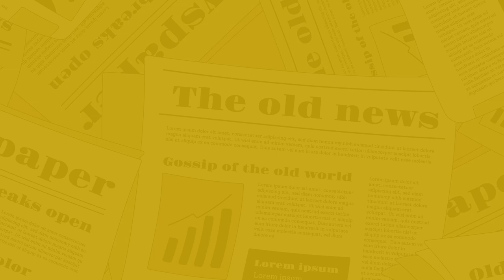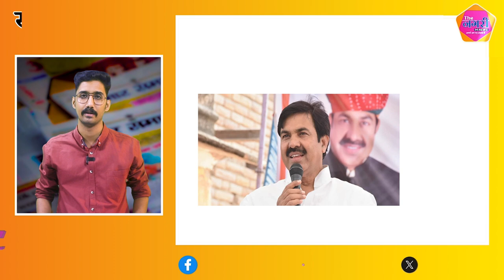The Nagari News के Digital Bulletin में देश-प्रदेश की बड़ी खबरें